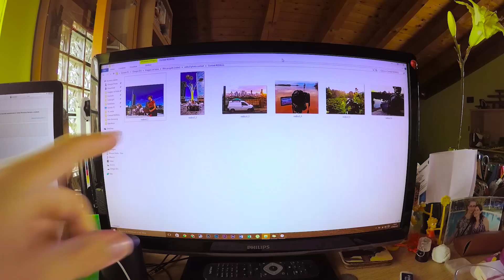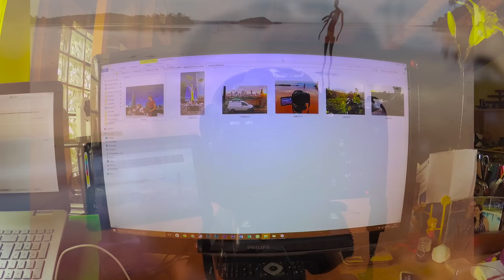INCONTRO A MILANO + Concorso fotografico REDBULL!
Domenica 11 Ottobre ci vediamo a Milano! Trovate maggiori informazioni su Facebook, cercate il nostro evento "PRIMO raduno di InViaggioColTubo - Milano" sulla nostra pagina!

Registrato al 100% con GoPro HERO4 Silver

Indirizzo per le cartoline:
Giorgio Pirola
via Brennero 41
20832 Desio (MB)

SEGUICI!!!